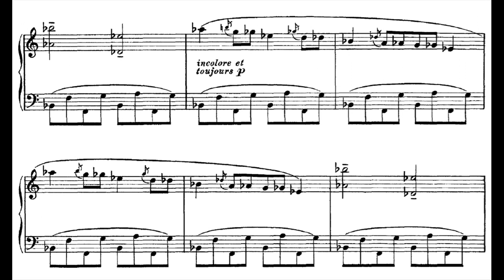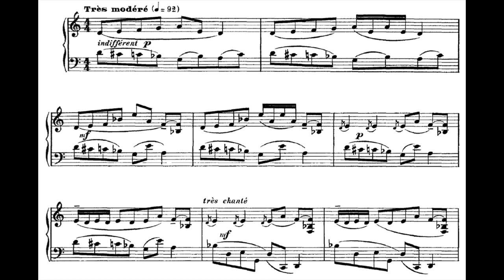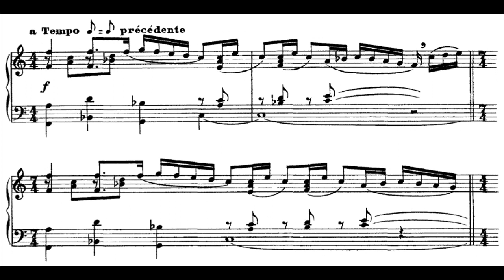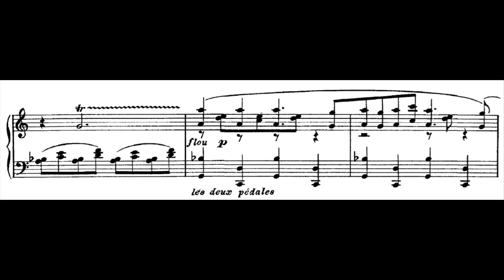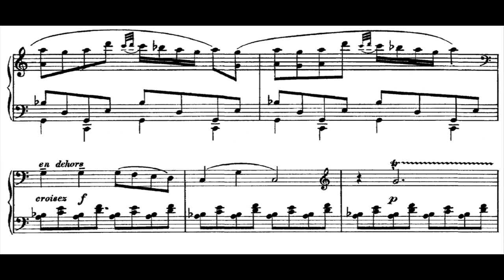Francis Poulenc - Trois Mouvements Perpétuels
Mouvements perpétuels, FP 14a (1918) with score

0:00 - I. Assez modéré
1:18 - II. Très modéré
2:39 - III. Alerte

Performed by Pascal Rogé